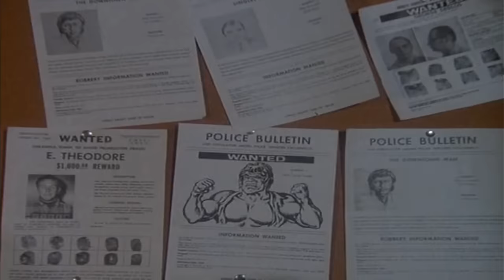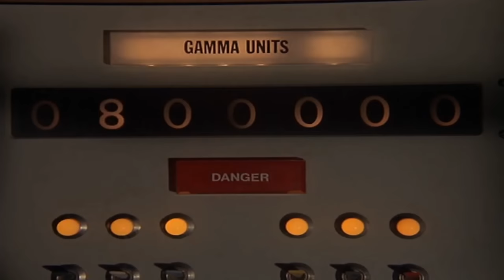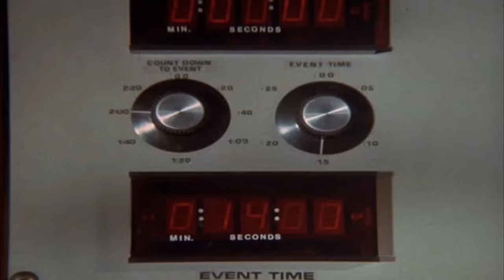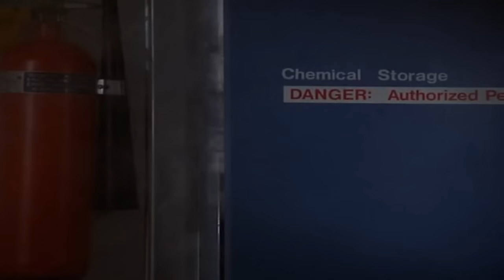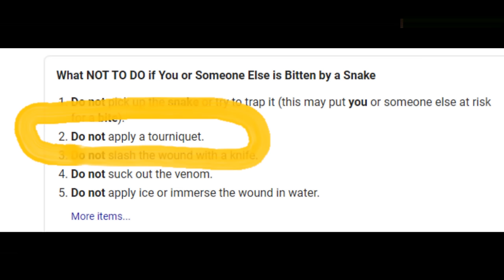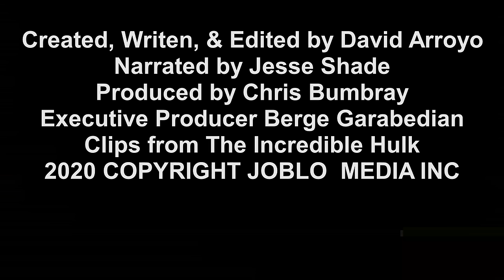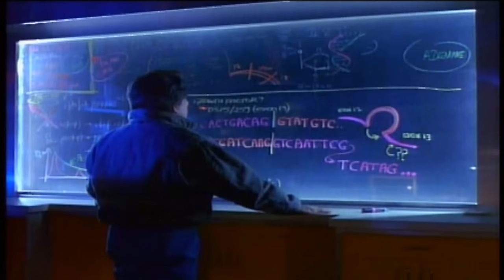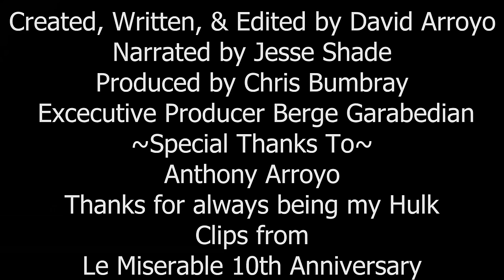WTF Happened to The Incredible Hulk? (1977-1982)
Welcome to an all new series here on JoBlo called Gone But Not Forgotten which explores old television shows. You might think these series, once they were taken off the air, disappeared into obscurity never to be heard of again but we've dug up these relics of the past to bask in their sweet nostalgia.

Our third episode covers one of the first shows to tackle superheroes in a way that was watchable and treated the material at least semi-seriously. Of course, we're talking about "The Incredible Hulk" starring the late Bill Bixby as Dr. "David" Bruce Banner, and Lou Ferrigno as the hulk! This look back at "The Incredible Hulk" is written/edited by David Arroyo and Narrated by Awfully Good Movies' Jesse Shade. Were you a fan of The Incredible Hulk?